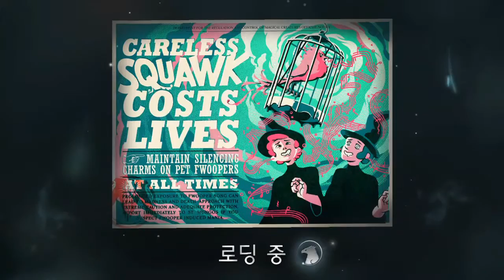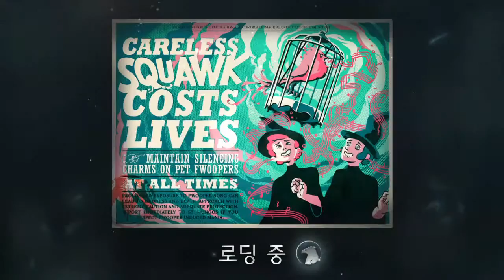환상적인 동물: 사건 파일 - 사건 6 에피소드 4